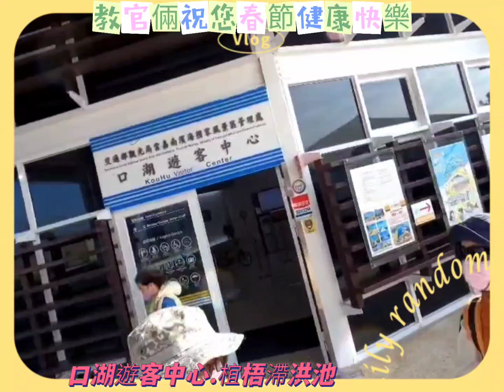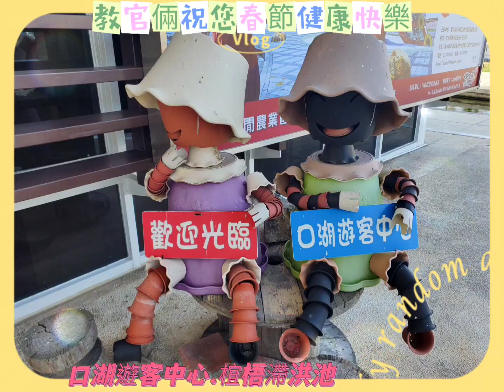口湖遊客中心.椬梧滯洪池一教官倆祝福您健康快樂。